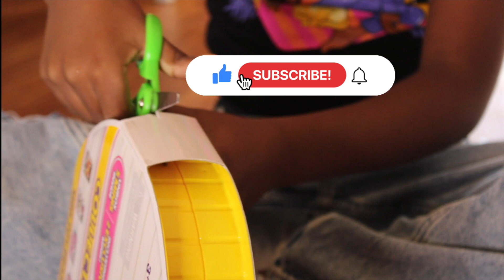A 7 Year Old Gets Her Dream Room With The Help Of A Fairy Godmother. EP: 1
Welcome to our channel, where dreams really do come true; In this heartwarming video, follow the incredible journey of little Noel, A seven - year - old with a heartfelt of innocence and wonder. One day Noel discovers a mystical secret that will change her life forever.

As Noel explores her new Magic Mixie, she stumbles on a kind hearted fairy Godmother / ancestor, who has been watching over Noel from afar. The fairy Godmother decides to grant Noel a wish - a wish that will give Noel a new magical wonderland room.

Next thing you know, Noel ends up finding her new room bathed in a warm glow. Her new room is adorned with shimmering stars that twinkle and dance. Her bed is a beauty rainbow, fit for a princess.

Overwhelmed with excitement, Noel embarks on countless adventures within her enchanted room. Every corner of her room holds surprises and delights.

Not only does Noe's New room bring her happiness, but it also teaches her about kindness, empathy, and power of believing in oneself. As she embraces her newfound magical world, she discovers that the true magic lies within her own heart.

Join us on this enchanting journey as we witness Noel get granted a new whimsical room and the wonderful bond she forms with her fairy Godmother.

Thank you for Joining us and watching this magical video.